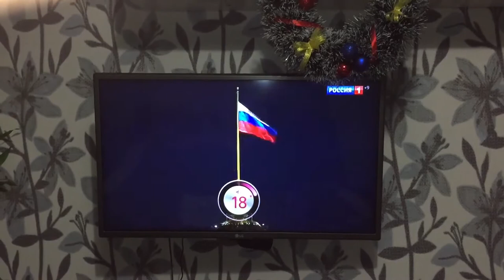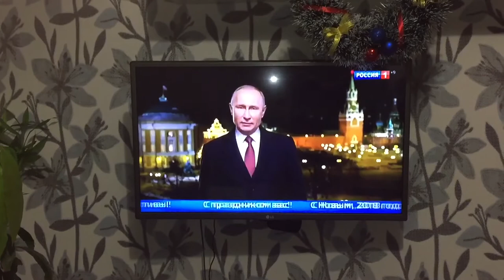Новый 2018 год! Поздравление от Владимира Путина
Желаю Всем крепкого здоровья, побольше путешествий, и всего всего наилучшего. С Новым Годом!